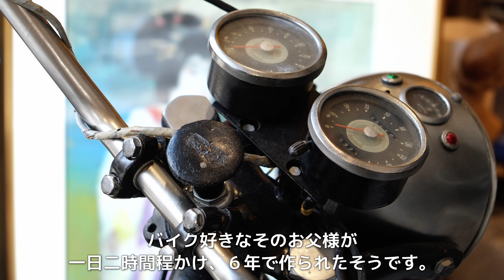ベスパでゆく旅 ～イタリア街から不忍池へ～ Vespa Touring from Little Italy to Shinobazu Pond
オールドベスパ100で新橋のイタリア街から上野の不忍池までを旅しました。
I made a short trip from Little Italy in Shinbashi to Shinobazu Pond in Ueno on my old Vespa 100.

車：1992年式シボレーカマロ
バイク：1983年式ピアッジオベスパ100

My car and scooter: Chevy Third Generation Camaro and Piaggio Vespa 100